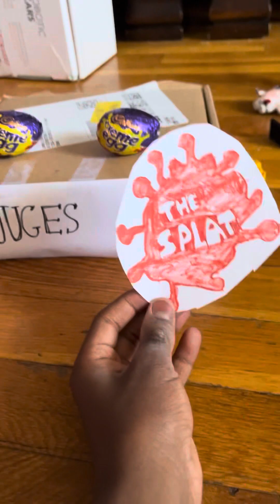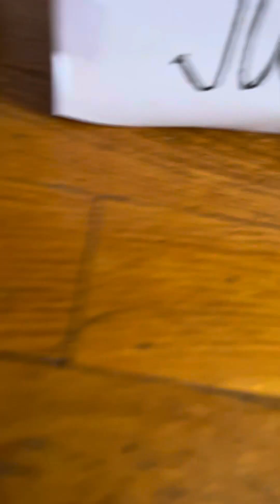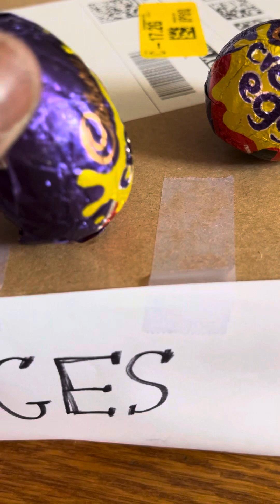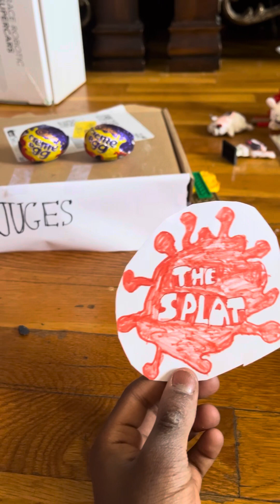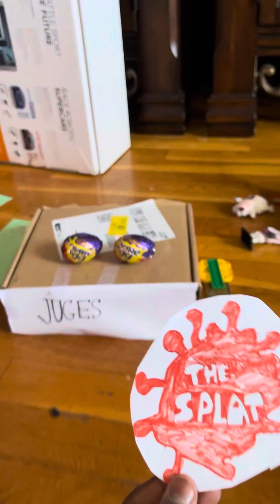Nickelodeon Cabury Cream Egg Show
Own by Paramount Pictures Inc and CBS Studios  News Inc And Hershey’s Cabury Brand from Hersheys. Made for Viacom